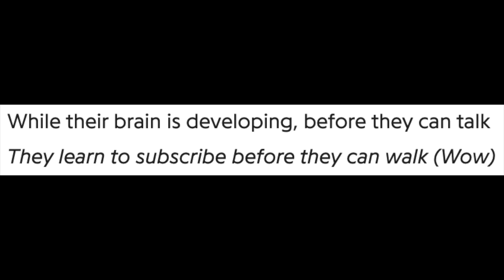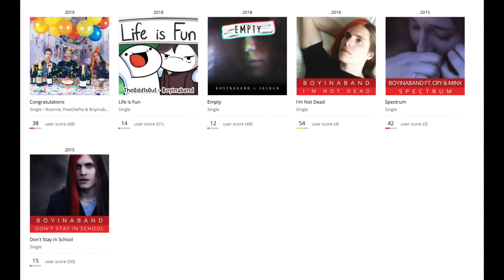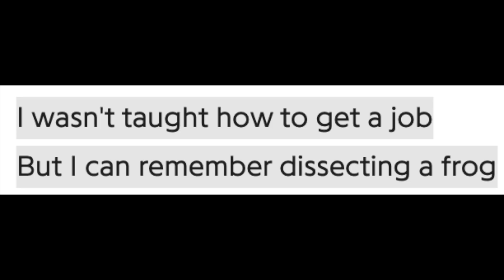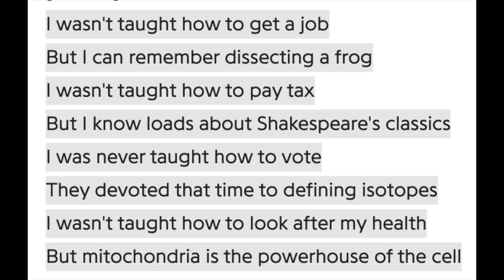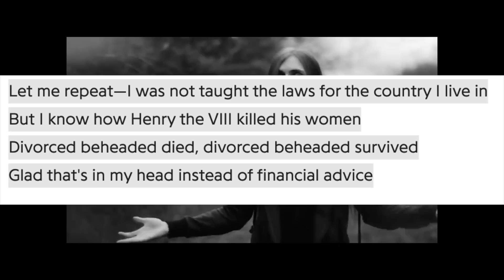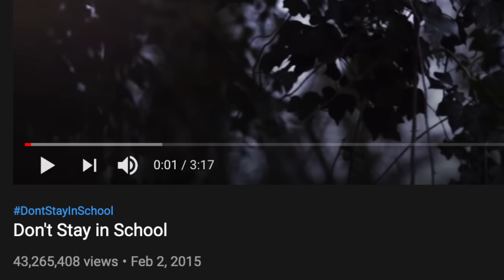Why I Dislike "Don't Stay In School"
This is 100% for critiquing purposes, and is in no way an attack at BoyInABand/David in any way. I want to explain why it is that I find this song so unsettling for me, even though it is just my opinion